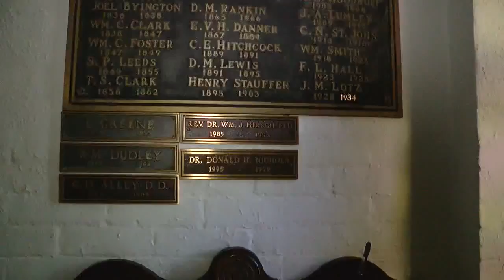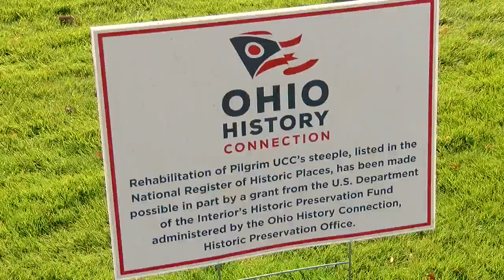Save the Steeple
The now's Lauren Wilson reports